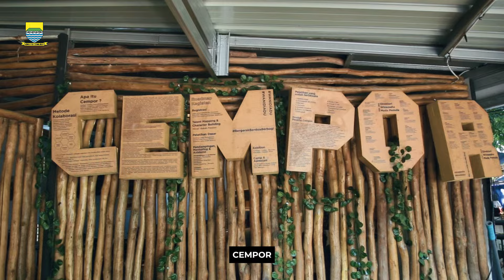CEMPOR dari Kota Bandung untuk Indonesia Emas 2045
Lewat Camp Entrepreneur Dispora (CEMPOR), anak muda mampu mengembangkan kreativitas untuk pembangunan ekonomi berkualitas ✨✊🏻

Sampai sekarang CEMPOR telah berhasil mencetak 90 wirausaha muda dalam tiga tahun terakhir, menjadikannya sebagai langkah strategis dalam mengurangi angka kemiskinan dengan memanfaatkan kreativitas pemuda untuk menghasilkan ekonomi dari usaha mereka.

Dalam perkembangannya CEMPOR tidak hanya memberikan dampak positif bagi Kota Bandung, tetapi juga menjadi model yang akan diadopsi oleh pemerintah pusat untuk diterapkan di kabupaten kota Indonesia.